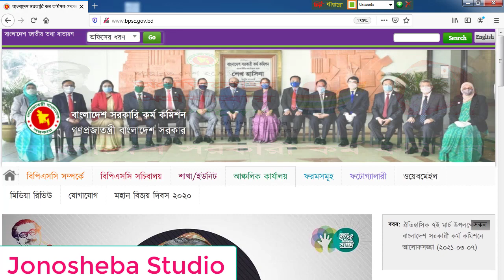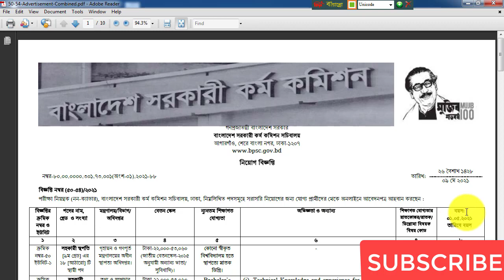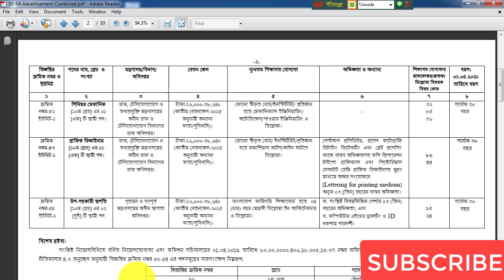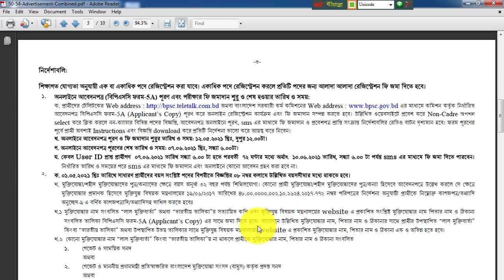বাংলাদেশ সরকারি কর্ম কমিশন নিয়োগ বিজ্ঞপ্তি ২০২১ BPSC Non Cadre New CIRCULAR 2021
বাংলাদেশ সরকারি কর্ম কমিশন নিয়োগ বিজ্ঞপ্তি ২০২১

BPSC Non Cadre Job Circular 2021–

BPSC Non Cadre Job Circular 2021has been published in daily newspaper by their authority for the new job seekers who are want to new job circular such as latest government job, we know that the Bangladesh Public Service Commission (BPSC) highest priority and most popular top job, many peoples are trying to get the smart job for belong smart career as a high position, good salary structure, etc.

You will get all news for about Latest BPSC . we inform you that, in this site to get most recent job and career related news, we know that in bd there are many people jobless and they are always try good position job. So, let’s check  such as Public Service Commission (BPSC) job news, BPSC exam date, written result, mcq result, suggestion, bpsc non cadre job circular.